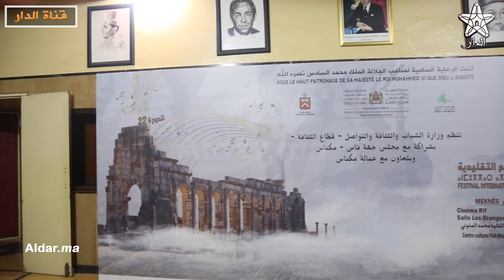عرض فني تراثي لفن العيطة الجبلية لعبد السلام الساحلي مع الحصادة ويقدم مقطع من اعماله الحصرية